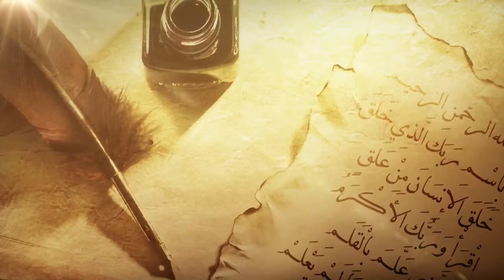زاد_القراء " مهارات الأداء القراني2 " | للأستاذ: أحمد مقرم